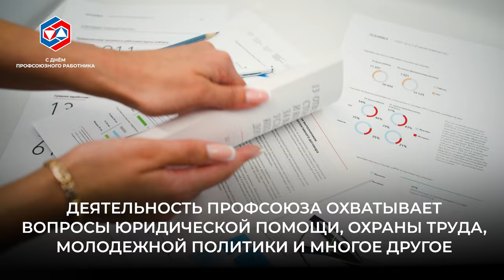С Днём профсоюзного работника! Межрегиональный профсоюз «Профалмаз»